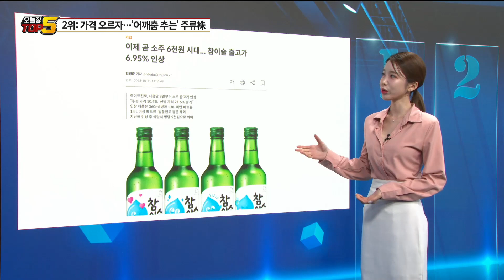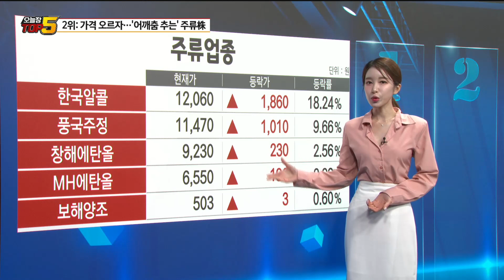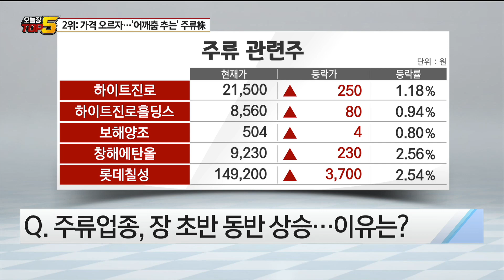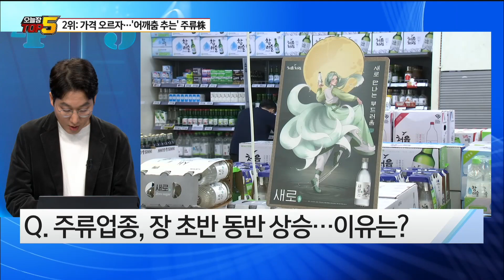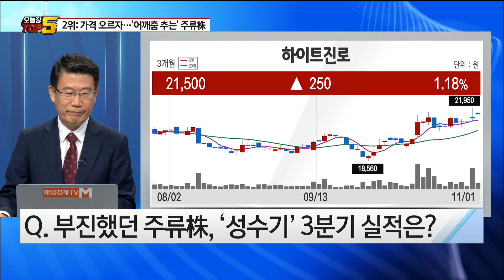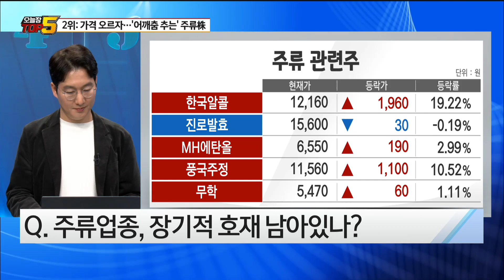[오늘장TOP5 2위] 소주가격 인상...그 파장은?